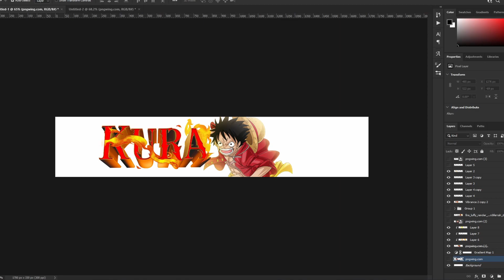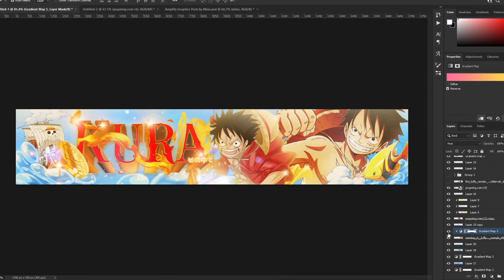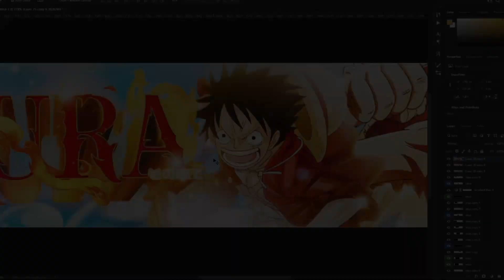Speedart - One Piece/Kura Banner